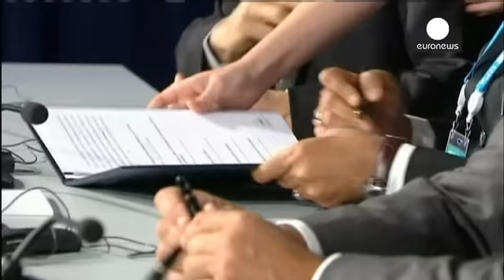La banque de développemt des Brics opérationnelle dès 2016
La banque de développement des Brics sera opérationnelle dès 2016. Il y a un an le Brésil, la Russie, l'Inde, la Chine et l'Afrique du Sud créaient leur propre institution. Objectif :  financer de grands travaux d'infrastructures dans leur pays et s'affranchir du FMI et de la Banque mondiale. Pour le président russe, elle permettra aussi de réagir aux fluctuations du marché : _"Nous avons discuté de la situation de l'économie mondiale explique Vladimir Poutine. Nous sommes préoccupés par la situ…